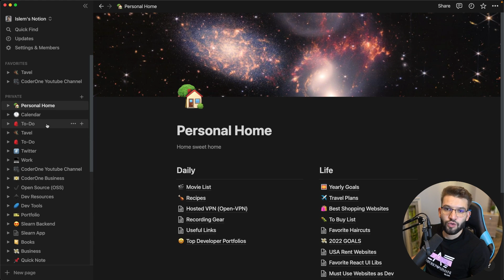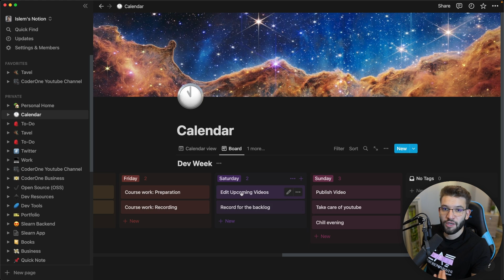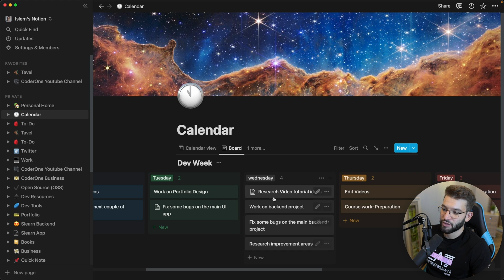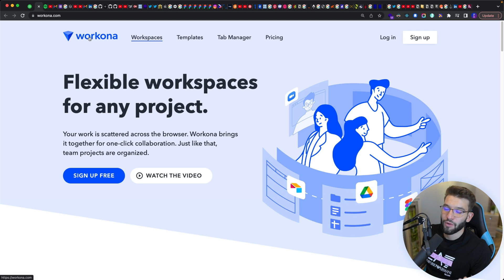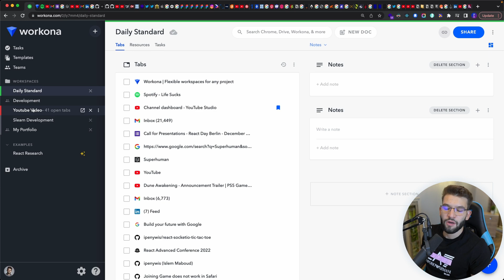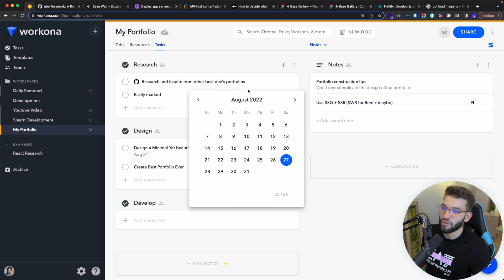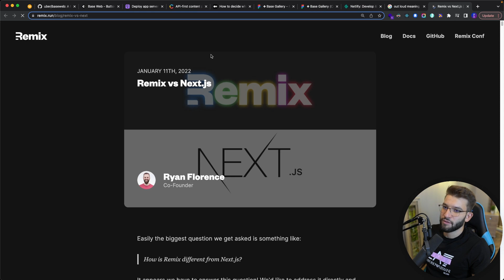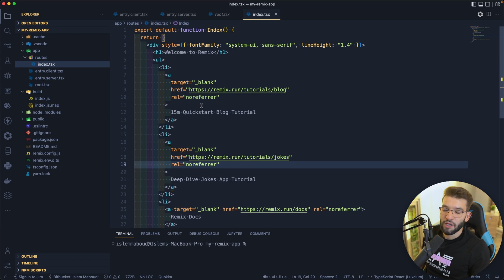Developer Organization and Productivity Tools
If you're struggling if keep yourself organized and keep track of all the todos and tasks you need to do as a developer. In this video, we'll explore the best practices and tools I use to keep myself organized and can work on multiple projects at the same time!